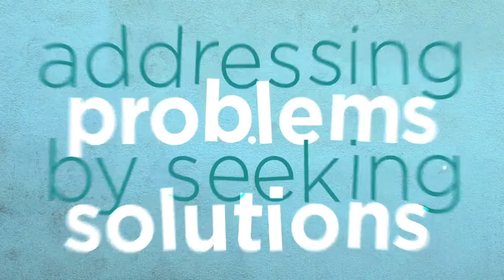Building Better Agriculture One Atom at a Time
Through its 50-year partnership with the Food and Agriculture Organization of the United Nations (FAO), the IAEA works through the Joint FAO/IAEA Division of Nuclear Techniques in Food and Agriculture to support the safe and appropriate use of nuclear technologies in food and agriculture, with the aim of contributing to global food security and sustainable agricultural development.